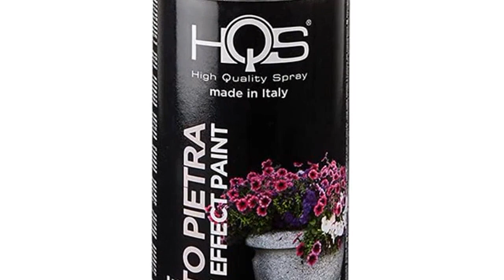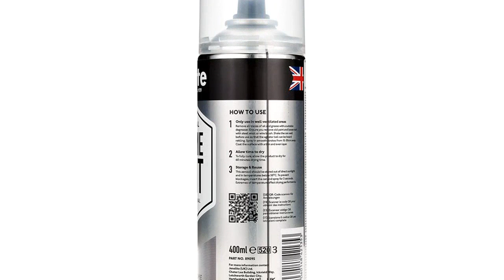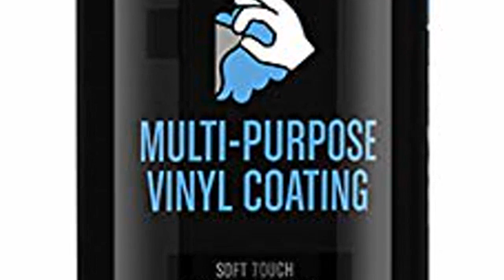Spray efecto granito: Los 7 mejores spray efecto granito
✋  Aquí están los 7 mejores spray efecto granito disponibles en el mercado.

??? ENLACES DE COMPRA SPRAY EFECTO GRANITO ???

1) Montana Colors MTN PRO Gotelé Reparador, Blanco - Spray 400ml

2) Rust-Oleum pintura efecto Piedra en spray Negro Granito 400 ml

3) HQS - Bote de spray de pintura efecto piedra, 400 ml (gris mediano)

4) Rust-Oleum pintura Efectos Naturales en spary Caliza 400 ml

5) JENOLITE Pintura en aerosol cromada con acabado cromado suave, apta para uso interior y exterior, 400 ml.

6) PINTURA EN SPRAY PINTYPLUS TECH INOX ELECTRODOMÉSTICOS E150 SPRAY 520CC

7) Montana Colors MTN Pro Vinilo Líquido-Aluminio Metalizado, Spray 400ml, 400 ml (Paquete de 1), 400

00:00 - Intro
00:04 - 1) Montana Colors MTN PRO Gotelé Reparador, Blanco -...
01:07 - 2) Rust-Oleum pintura efecto Piedra en spray Negro Granito...
01:59 - 3) HQS - Bote de spray de pintura efecto...
03:01 - 4) Rust-Oleum pintura Efectos Naturales en spary Caliza 400...
04:00 - 5) JENOLITE Pintura en aerosol cromada con acabado cromado...
04:56 - 6) PINTURA EN SPRAY PINTYPLUS TECH INOX ELECTRODOMÉSTICOS E150...
05:59 - 7) Montana Colors MTN Pro Vinilo Líquido-Aluminio Metalizado,...
07:01 - Outro